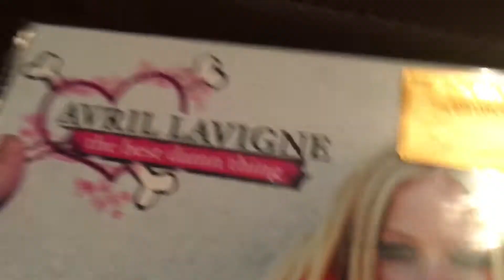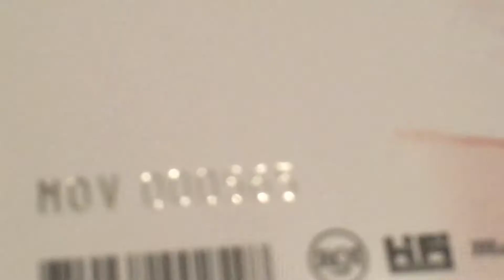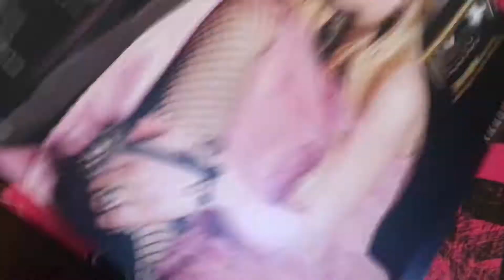Avril Lavigne - The Best Damn Thing - PINK VINYL UNBOXING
Hey! Hey! You! You! I know that you want this vinyl!
I never thought I'd see the day! Avril Lavigne's album The Best Damn Thing on vinyl! Not only is it on vinyl, but it's pink! This releases features 12 tracks (all totally explicit - unlike the standard white cover CD). I heard that the tracks were clean, but I included a recording of two tracks that show the f-bomb and s-bombs are most definitely included on this release. The album comes in a gatefold and includes a "4-page" booklet, it release isn't 4-pages, but hey, it still awesome they included it. So you-you better go grab this limited edition vinyl. The release in the video is No. 565/3000. The sleeve for this releases is different than release I've ever had. It's super glossy and a little thinner than usual.